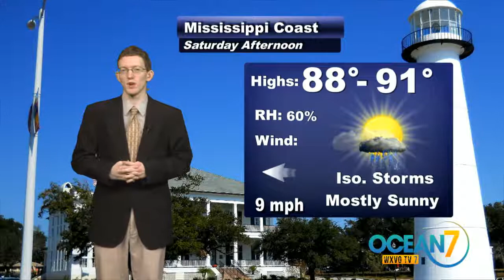Sat. Morn. 09/23/17 Ocean7 Forecast